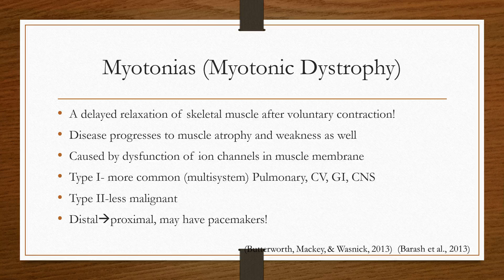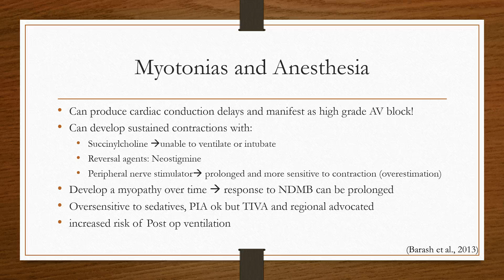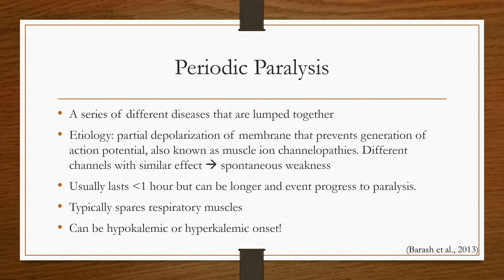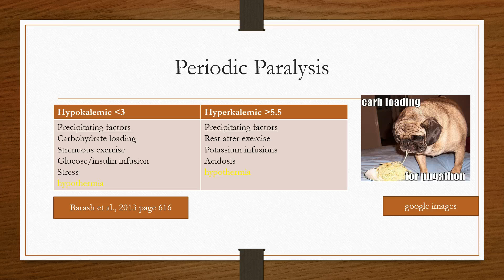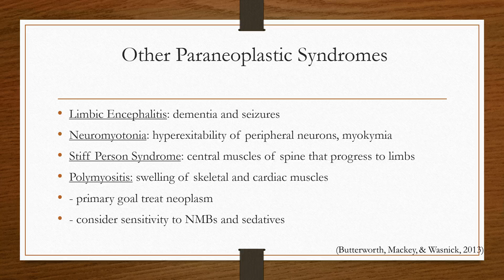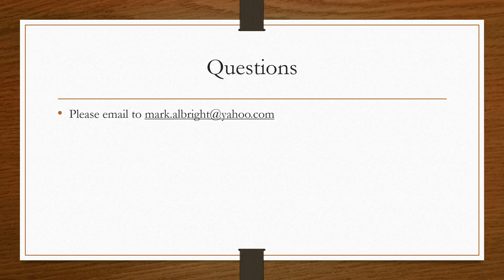Neuromuscular Diseases and Anesthesia